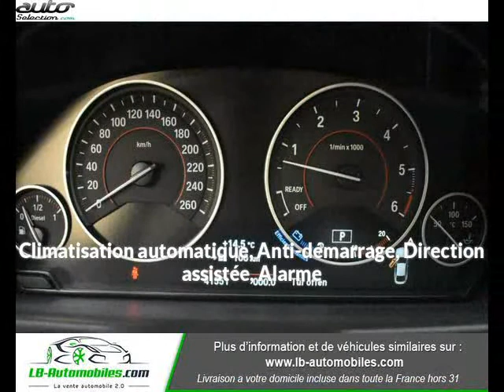Bmw serie 4 occasion visible à Beaupuy présentée par Lb automobiles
Cette Bmw serie 4 occasion disponible à Beaupuy dans le 31 est mise en vente par Lb automobiles - 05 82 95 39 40 - tous les détails sont